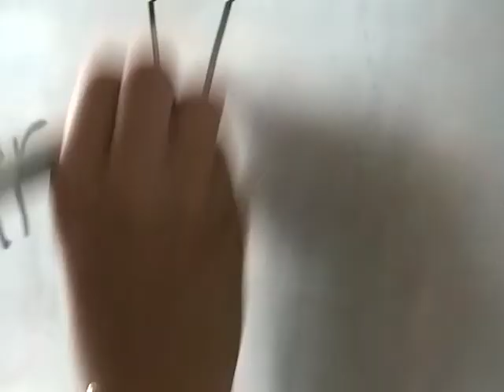Fomento de Valores Canal Puri Tv Nov/21/2013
El Colegio Nuestra Señora de Nazareth fomenta los Valores Humanos a todos sus estudiantes desde los grados Inferiores a Superiores.